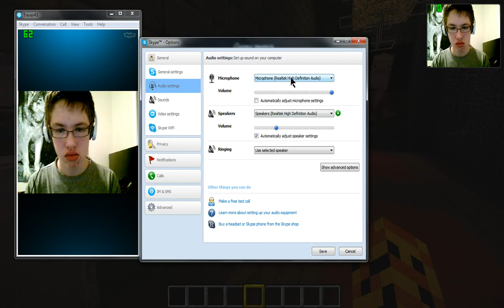Our Minecraft Creations EPIC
We show you our epic minecraft creations in this NEWEST EPISODE thanks for staying with me!!!